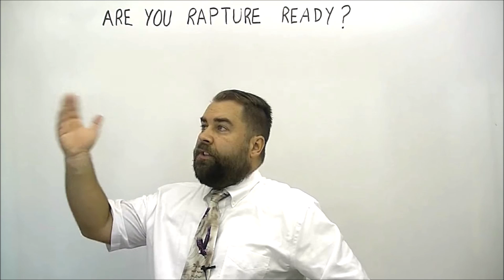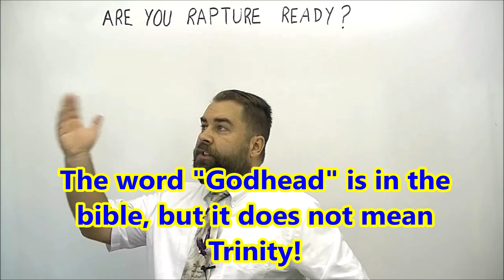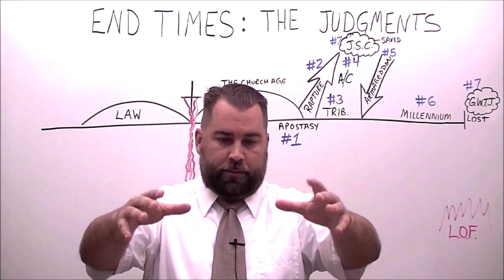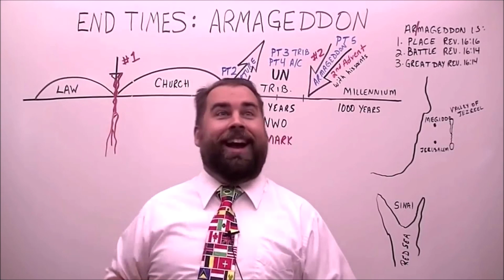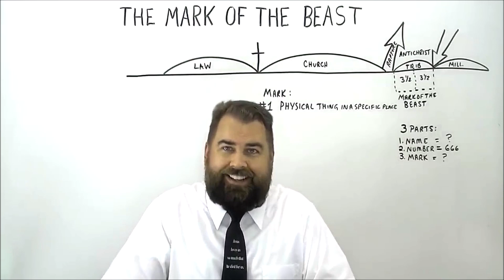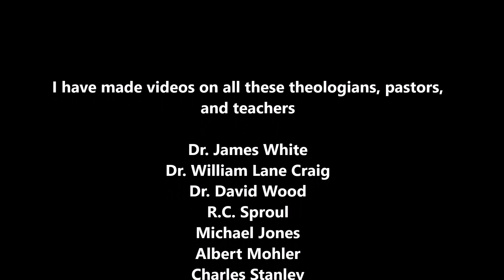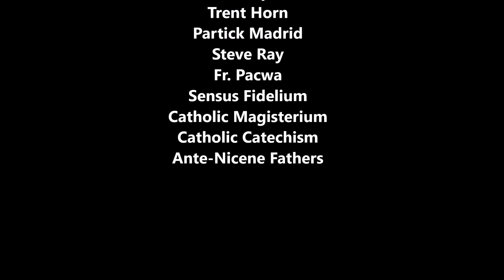Robert Breaker's False Teaching on Trinity/Godhead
The Godhead is simple to understand if you study the three verses that mention it. The Godhead does not refer to a Trinity, Triune God. Never!